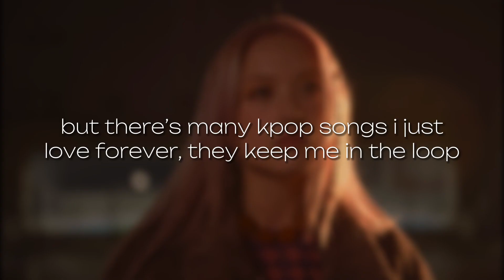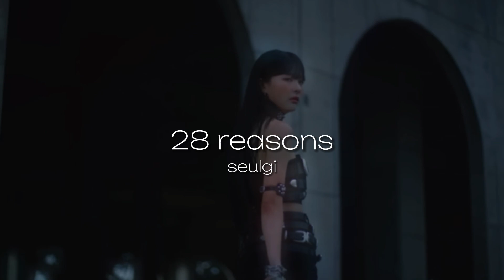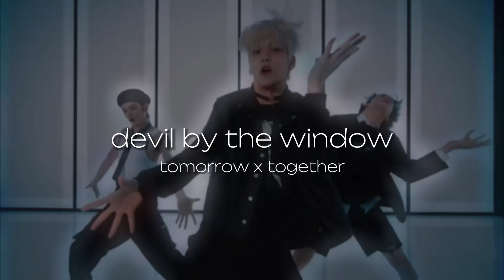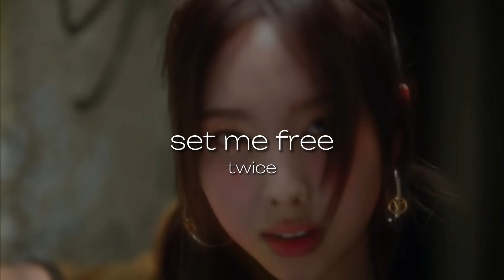songs that remind me i’m a kpop stan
video by yoshiokyo

🏷️, ignore